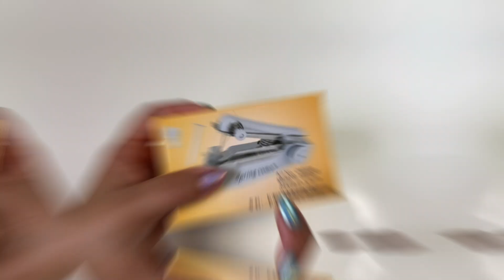Aprenda a Costurar com a Mini Máquina de Costura Manual - Costura - Forro para Bolsa de Crochê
Olá, bem-vindo(a) ao canal @artfioscrochet! Neste vídeo vou falar sobre a famosa mini máquina de costura manual, que mais se parece com um grampeador até mesmo a forma de utilizá-la para costurar. Uma excelente alternativa para começar a utilizar a costura sem medo nos seus trabalhos.

SOBRE @artfioscrochet: Eu ajudo profissionais do crochê a aprender e aperfeiçoar técnicas únicas para criar belas peças.